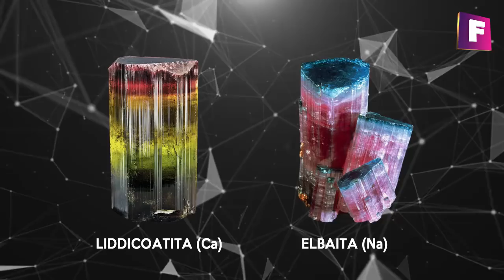9 Variedades de TURMALINA Mas VALIOSAS y RARAS ✔️ | Foro de minerales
La turmalina no es un único mineral, sino son un super grupo de minerales, dentro de ellas existen muchas variedades que valiosas como gemas y apreciadas como piezas de colección , hoy veremos las 9 variedades de turmalina mas valiosas y raras que existen .

9- Turmalina Chorlo
Turmalina schorl ó también conocida turmalina negra  es la variedad mas conocida y facil de conseguir ,  se caracteriza por su color oscuro que puede variar de  pardo a negro, es rica en sodio y hierro , son bien apreciados sus cristales grandes, pero la mas valiosa y buscada es una rara  variedad conocida como turmalina terciopelo.

Como gema es poco frecuente por que se aprecian mas como mineral de coleccion..

8- Acroita

Es la variante de turmalina que se caracteriza por ser incolora, apreciada por los coleccionistas, ya que sus cristales son escasos , se presentan en cristales bien definidos o en forma radial.

Como gema se trabajan facetadas , donde los cortes predominantes es el oval y la talla redonda su valor asciende sobre 100 dolares por quilate.

7- Dravita

Se distingue de las demás turmalinas por poseer una tonalidad que va del marrón pardo hasta tonalidades  ámbar, los componentes principales de esta variedad son sodio, magnesio, aluminio y boro, sus cristales suelen ser de medianas dimensiones y valiosos cuando cuando son transparentes

Son mas apreciadas como gema se trabaja facetada, el corte trillant le aporta mucha luminosidad  y pueden valer mas de 150 dolares por quilate

6-  Verdelita

Ó turmalina verde  es la variedad cromática de tonos verdes oscuro a verde azulado, forma parte de la elbaita, sus cristales suelen estar bien formados, habitualmente se encuentran en cuarzo o pegmatita.

Son mas valiosas las gemas por que su tonalidad se asemeja a la esmeralda , donde el corte mas utilizado es el corte esmeralda las mejores piezas pueden costar alrededor de los 200 dolares por quilate

5- Indigolita

También conocido como el zafiro brasileño es el tipo de turmalina que posee un abanico de colores que van desde el azul intenso al azul ciano, sus cristales son muy bien apreciados como piezas de colección pidiendo valer mas de 20.000 de dolares para los mejores ejemplare.

Como gema la turmalina azul sobresale por sus tonos intensos que pueden confundirse con los del zafiro, la talla mas habitual es el corte baguette, buenos ejemplares pueden valer cerca de los 500 dolares por quilate.

4- Turmalina sandia

Ó turmalina bi-color , es conocida por su similitud a la deliciosa fruta, posee una característica conocida como zonacion donde sus colores internos son rojo rosado  y externamente verde.

Generalmente se encuentran en matriz de pegmatita y pueden ser muy valiosos si son de una calidad superior y buenas dimensiones pueden valer mas de +15.000 dolares la pieza

Como gema son cortadas en capas o rodajas, poco habituales son los cortes facetados.

3

Se destaca por sus tonalidades rojo magenta a rosa pálido y forma parte de las elbaita,  su nombre proviene del latín "rubellus" que significa rojo

Sus cristales habitualmente están bien formados, mas apreciados en tonos rojizos , buenos ejemplares pueden valer mas de 50.000 dolares

Son muy cotizadas como piedra preciosa, cortes mas habituales son corte esmeralda y oval, su precio para los mejores ejemplares es de 650 dolares por quilate.

2- Liddicoatita

Sobresale del grupo de las turmalinas por poseer múltiples tonalidades en un mismo cristal muy similar a la elbaita, pero se diferencia de esta ultima por poseer el elemento de calcio en su composicion.

Como pieza de colección es muy requerida por sus amplitud de colores, las mejores piezas pueden valer mas de 60.000 dolares.

Su uso como gema es limitado, se trabaja cortandolas en capas al igual que la turmalina sandia , pudiendo valer cada corte mas de 500 dolares y como pieza facetada puede cotizar hasta 600 dolares por quilate.

1- Turmalina de paraíba

Es la variedad celeste eléctrico con tonos verdosos, su color se debe a la presencia del elemento de cobre, sus cristales se encuentran habitualmente junto con el cuarzo, las piezas coleccionables de esta variedad suelen ser escasas, por que su empleo es mayormente como gema, ejemplares de gran calidad pueden valer mas de 200.000 dolares.